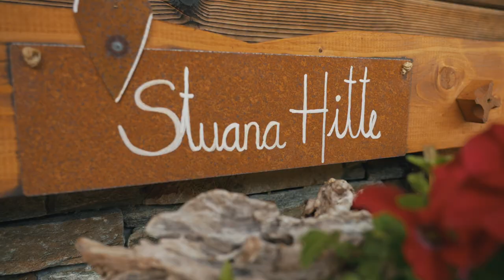HÖLLAWIND AUS DEM ZILLERTAL - Die brandneue CD - Trailer 2021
Liebe Fans uns Freunde!
HÖLLAWIND präsentiert ihr brandneues Album "Aus Liebe zur Musik".
Aufgenommen im Tonstudio Melody Intersound, A-6133 Weerberg
Hier der Trailer mit einigen Refrains 🎶

Stimmungsgarten TV | Ihr TV-Sender für traditionelle Volksmusik, Schlager Hits und alpenländische Blasmusik | Erleben Sie traumhafte Unterhaltung – jetzt auch auf YouTube! 👍😁🎶😉